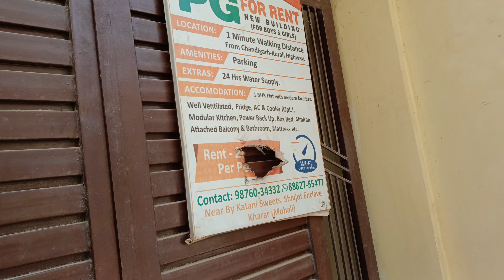day 9 vlogging panni ki kammi